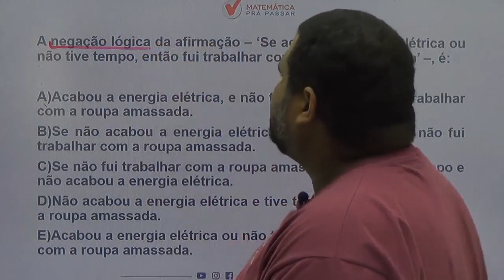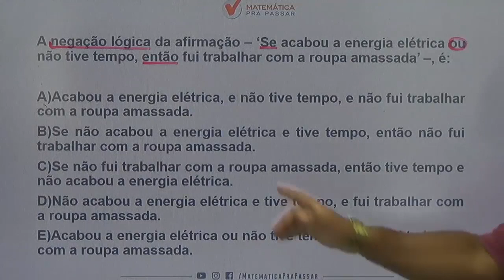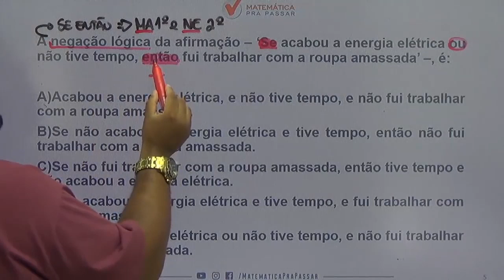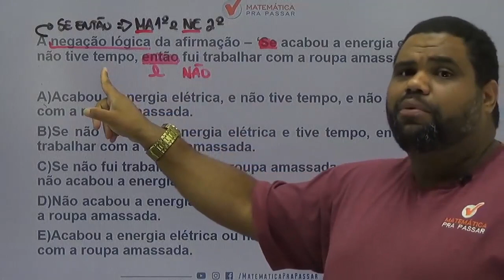Raciocínio Lógico TJ SP |Dica 36| Negação do "Se Então" Aprenda Como Fazer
Você não sabe Negação para o TJ SP ?

Então você precisa aprender com esse vídeo onde nosso professor, Marcão, mostra Negação para o TJ SP.

Você terá um passo a passo para aprender Negação para o TJ SP e nunca mais errar nenhuma questão.

Agora basta dar o play no vídeo e aprender com o Método MPP Negação para o TJ SP.